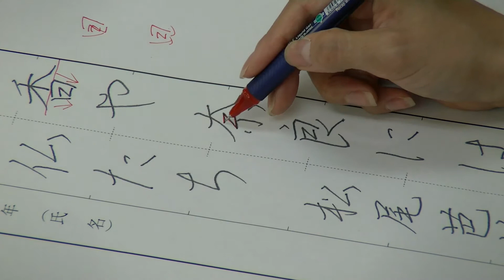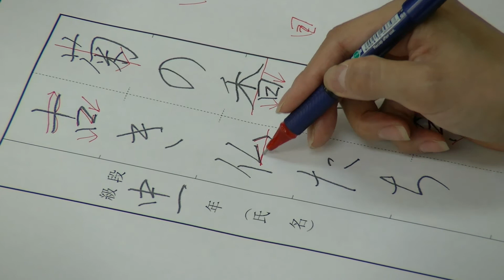教書「日本書道」10月号 中学1年生毛筆・硬筆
書道教室墨庵・墨庵Kidsで使用している（一社）日本書道技術師認定協会発行の教書「日本書道」の月ごとの課題をまるまる解説いたします。

指導者が見ても役立つ内容を心がけています。初心者初級者の方は基本が1から学べます！
月額会員としてWEB書道教室動画をご覧になる方は下記URLから登録をお願いいたします。

いきなり有料会員はハードルが高いっという方は
無料メール会員をおススメします。メール会員には無料で毎月のおススメ動画を３つ配信しております。文字をきれいに書くコツはその字ごとに決まっている・・・！？
スキマ時間の動画閲覧で字が上達できること間違いなし！
無料メール会員登録はコチラ↓から

教書「日本書道」年間購読5400円（税込）〈4月更新〉1ヶ月価格540円（税込）
※教書は送料無料で毎月お届け！
教書購読の方は段位級位も取得できます！｛弊社へ課題作品を郵送した場合｝
・郵便番号
・住所
・氏名
を記載の上メールを送信してください。